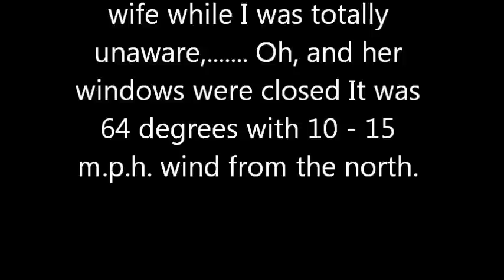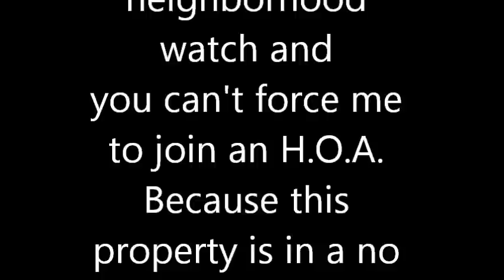My angry neighbor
Mrs. Fricke yelling at my wife and lying about the situation.